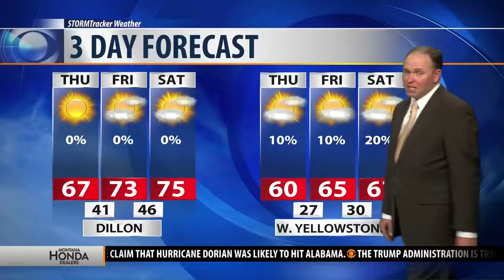MTN Road Report: 9-12-19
Your MTN Road Report for Thursday, Sept. 12, 2019.